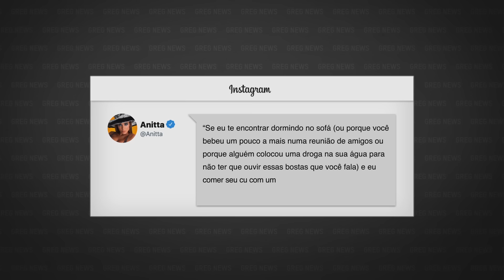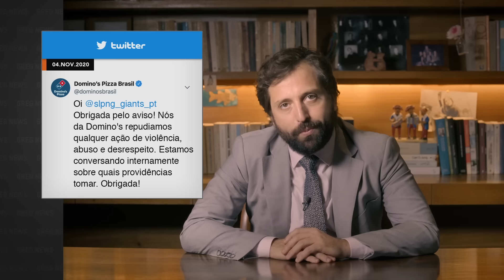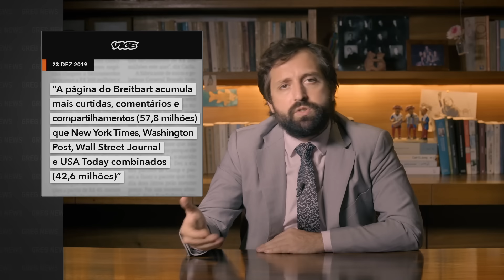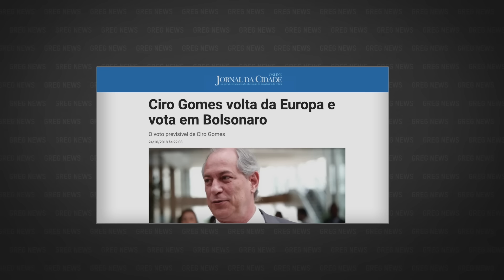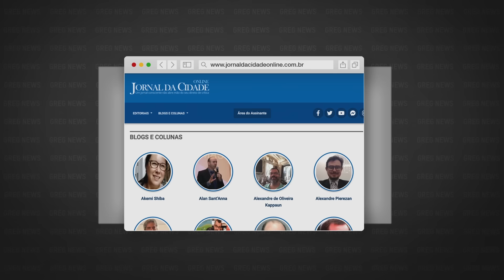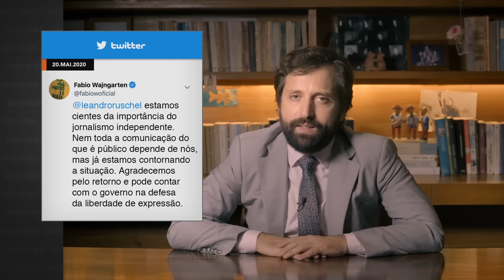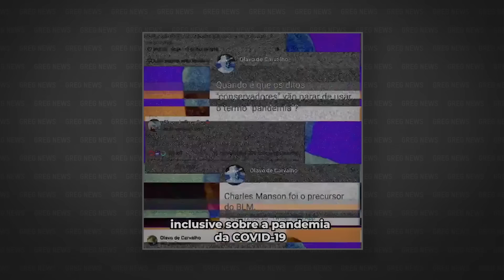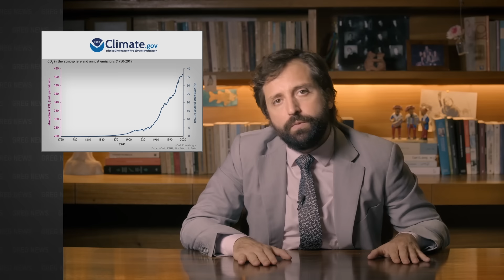GREG NEWS | SIGA A GRANA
Confira o 32º episódio da 4ª temporada do Greg News, com Gregorio Duvivier! Toda sexta, às 23h, você assiste a um novo episódio na HBO Brasil.

Produzido por:
Roberto Rios
Eduardo Zaca
Patrícia Carvalho
Ricardo Kenski

Produzido por:
Tereza Gonzalez

Direção geral:
Alessandra Orofino

Redação final:
Gregorio Duvivier
Alessandra Orofino
Bruno Torturra

Dirigido por:
Karla Rafea

Direção de fotografia:
Alexandre Ramos
Miguel Lindenberg

Produção executiva:
Clara Machado

Editor-Chefe:
Bruno Torturra

Repórteres Senior:
Mariana Filgueiras
Luiza Miguez

Repórter Júnior:
Amanda Célio

Redatores:
Arnaldo Branco
Eduardo Branco

Assistente de redação:
Mariana Moreira

Coordenador de videografismo:
Tiago Vianna

Coordenadora de design:
Flávia Falcão

Coordenação de Mídias Digitais:
Wee! Digital

Diretora de Arte:
Joana Mureb

Cenógrafa:
Roberta Paiva

Figurinista:
Juliana Ibarra

Diretora de Produção:
Clara Cardoso

Coordenadora de Produção:
Claudia Canavezes

Assistente de Direção:
Cadu Barcellos

Assistente de Produção:
Matheus Gondar

Controller:
Nathália Soares

Captação de Vídeo e Áudio:
Theodora Duvivier

Produtora de Finalização:
Talita Almeida

Editor:
Renzo Machado

Transcrição:
Santiago Lampreia

Legendas:
ETC Produções

Música Tema:
Plínio Profeta

Diretora Geral de Produção:
Mirela Girardi

Gerente Admin. Financeiro:
Thais Fontes

Assistentes Financeiro:
Camile Barroso
Rodrigo Lourenço
Vitor Araujo
Fabrício André

Assistente de Prod. Executiva:
Juliana Monteiro

Estagiária de Produção:
Antônia Esteves

Controle de Qualidade HBO:
Daniel Acosta

Supervisão Técnica HBO:
Manuel Parilli

Jurídico HBO:
Isabelle Manzini

Assessoria Jurídica:
Caio Mariano Advogados
Veirano Advogados

Agradecimentos Especiais:
Olívia Byington
João Byington de Faria
Claudio Angelo - Observatório do Clima
Daniel Azeredo - MPF
Iago Hairon - Open Society Foundation
Marcio Astrini - Observatótio do Clima
Tasso Azevedo - Mapbiomas
Z1 e Z2 - Sleeping Giants